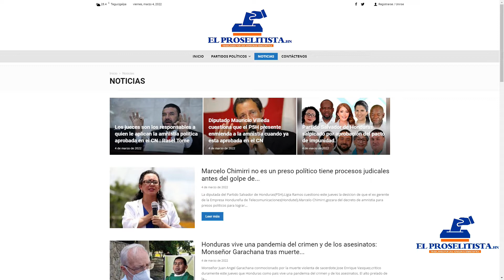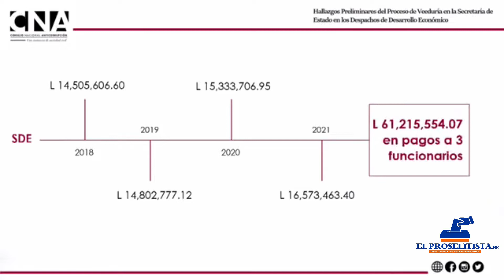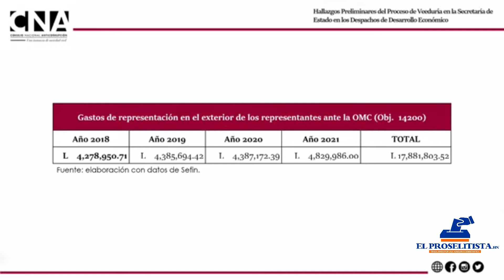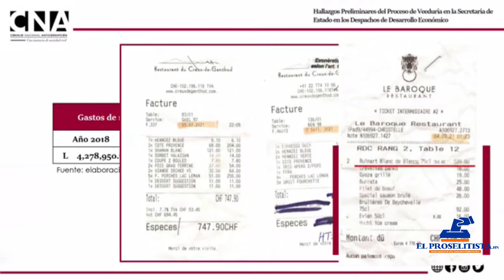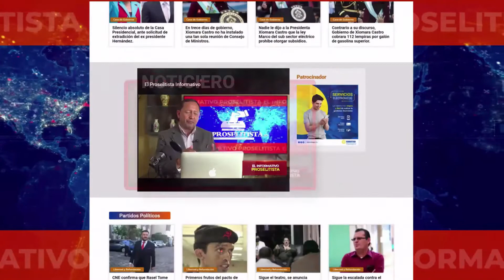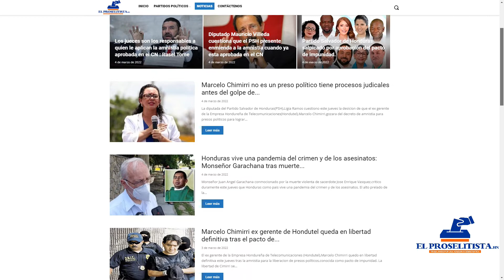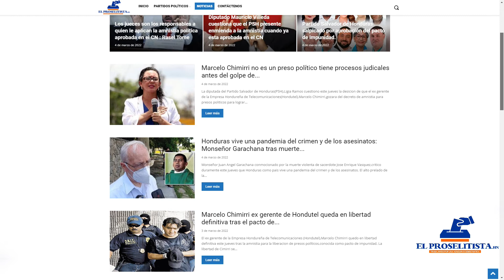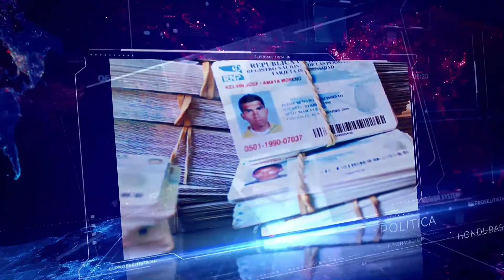EL INFORMATIVO PROSELITISTA 04 DE MARZO DE 2022